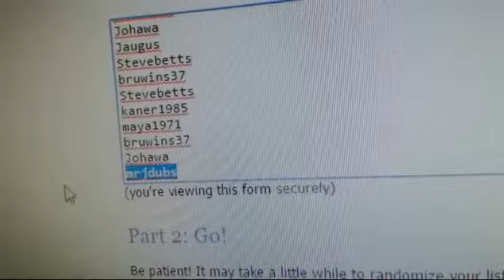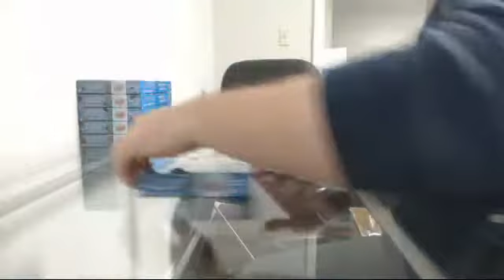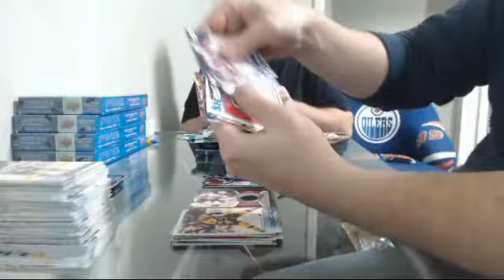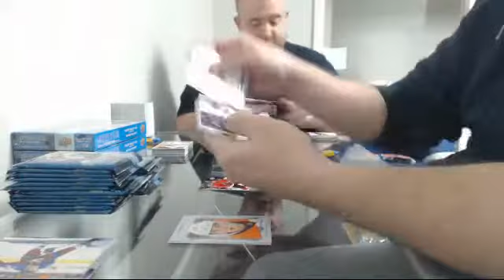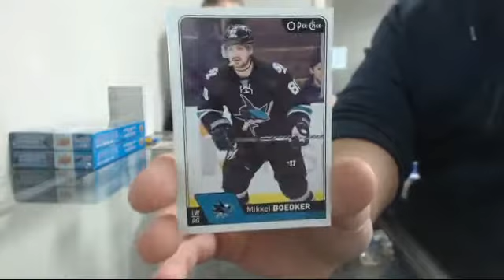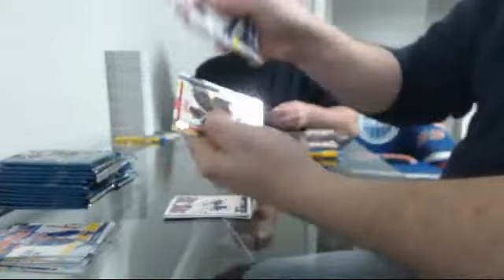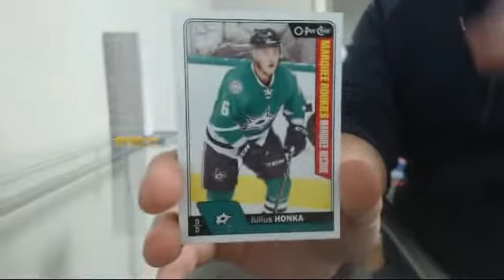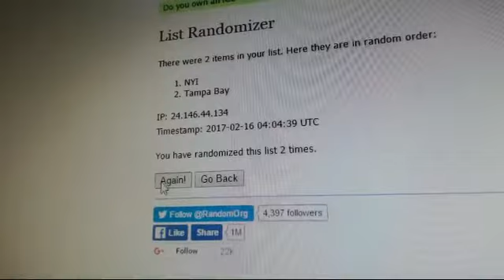16-17 Series 2 Team Random Half Case Break #1